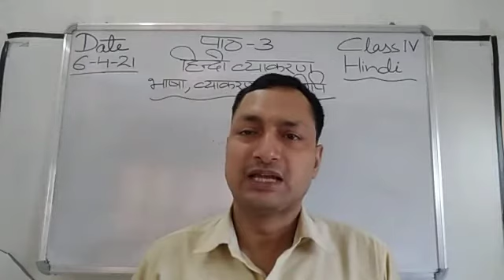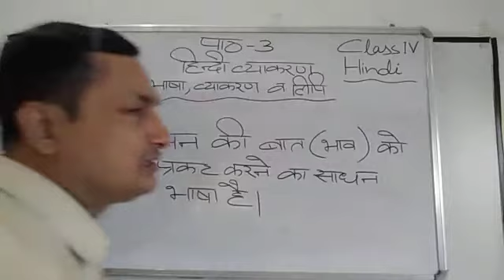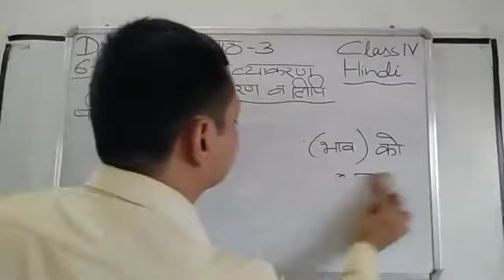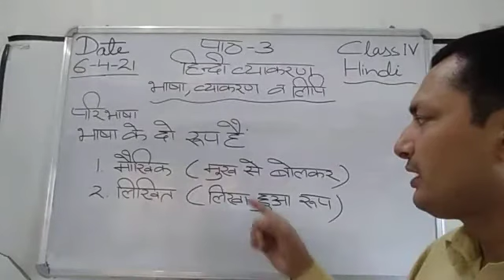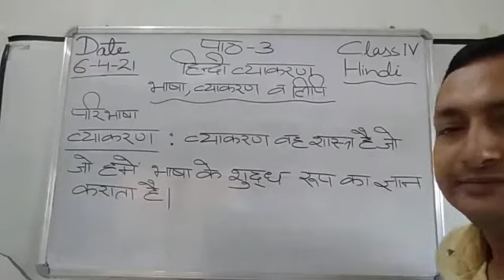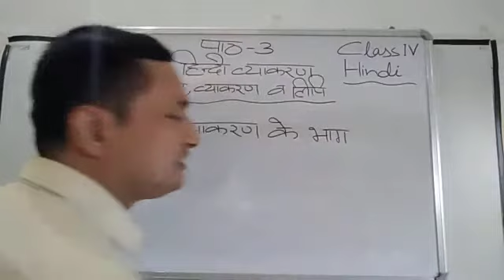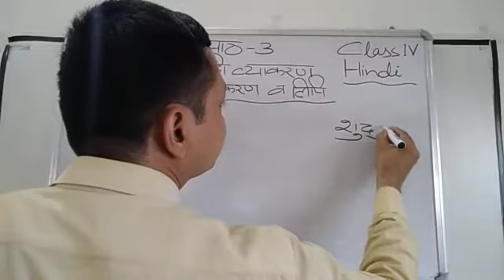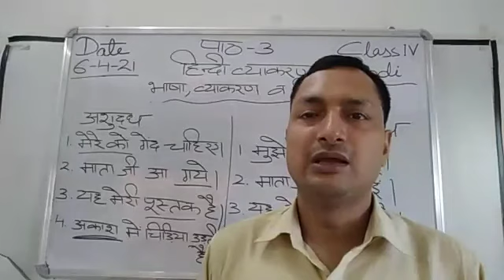Class IV Hindi 06-04-2021 by Mr Sunil Kumar Grammar L 3